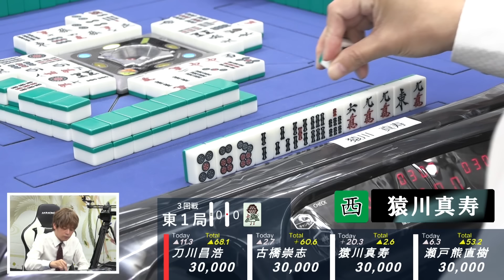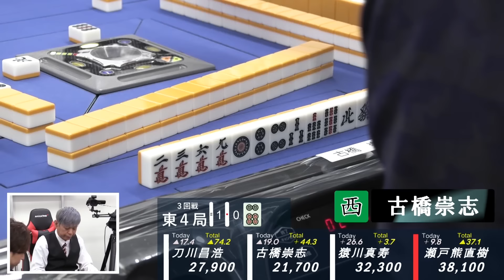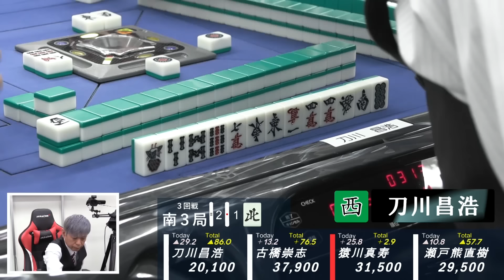【麻雀】第40期鳳凰戦A２リーグ第６節A卓３回戦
瀬戸熊直樹vs猿川真寿vs刀川昌浩vs古橋崇志
解説：紺野真太郎
実況：小笠原奈央
ルール：日本プロ麻雀連盟公式ルール